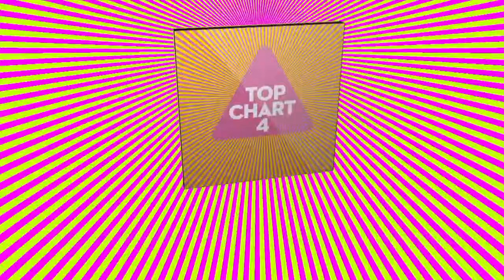INNA MORE THAN FRIENDS TV RIP NUM. 1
Inna numero uno por tercera semana en Top chart latinoamerica